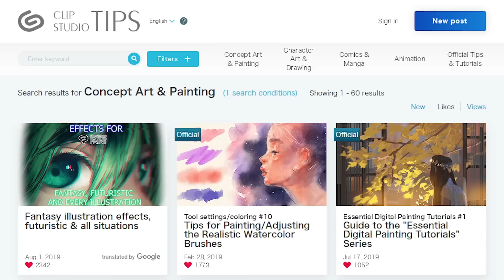猫の手も借りたいあなたに、CLIP STUDIO PAINTを。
最大6ヶ月無料。プロに愛用されるペイントツールの定番

創作活動は時としてスムーズにいかないものですが、そんな時に頼りになるのがCLIP STUDIO PAINT。豊富なブラシが思い通りのイメージを描き出し、便利な機能と活発なコミュニティがあなたの作品制作をより快適にします。

● さまざまな分野で活躍する、CLIP STUDIO PAINTのここがすごい